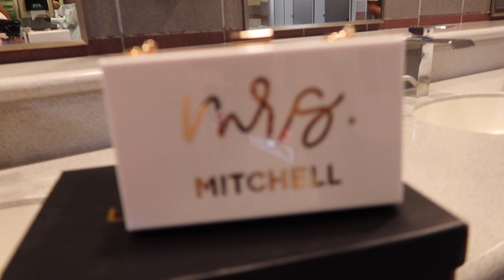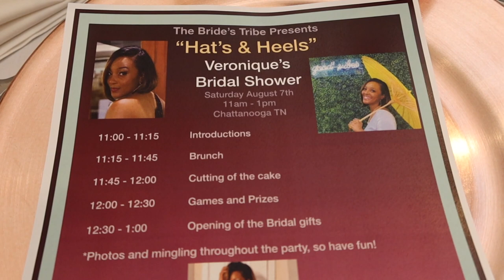Bridal Shower During Pandemic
Hey Wattsfam! This is a video of my best friend bridal shower.  This was not easy planning a bridal shower during a pandemic. The bridal shower turned out really nice although I was worried. I was so satified with the outcome.

his instagram ⬇️
wattsboy07